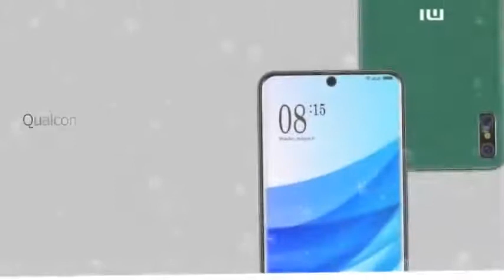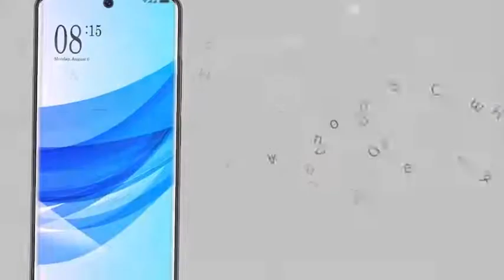Xiaomi mi max 4